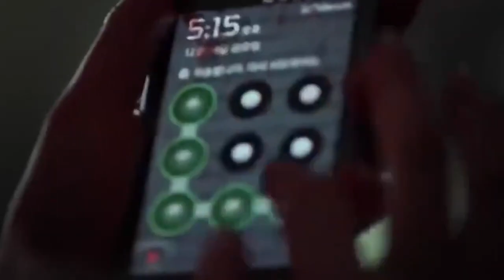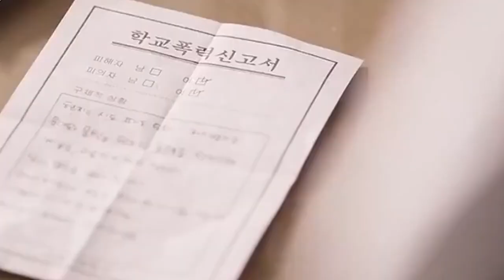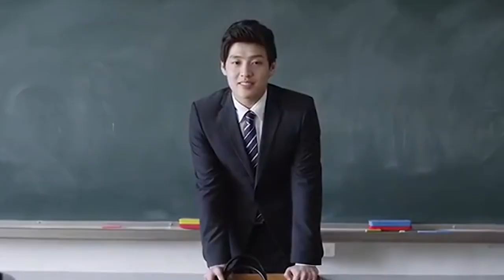She Can't Take Her Mask Off | Film Explained in Hindi/Urdu Summarized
Storyline :
A student was forced to wear mask and do everything that her senior tell to do. She does everything and they keep making fun of her. One day she loses herself and ends her existence. After that her spirit appears and takes revenge from them to learn them what they have done.